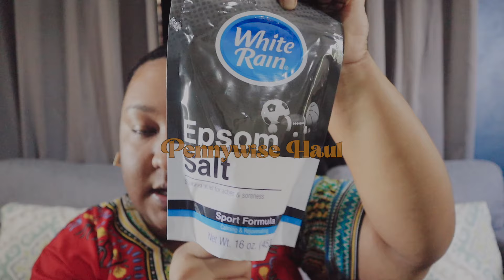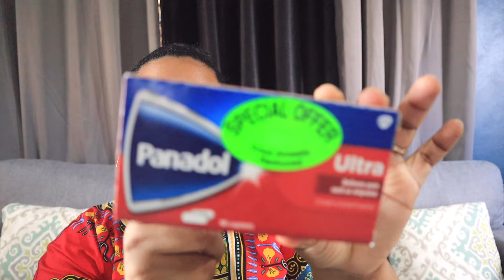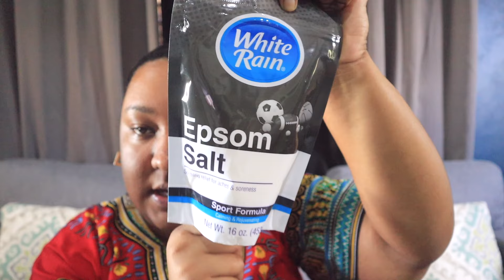PENNYWISE HAUL 4 yallll! 🛍️ | TRINIDAD YOUTUBER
Happy Sunday my loves. I'm here with a Pennywise Haul 4 yallllll!! Unfortunately I misplaced the receipt before I got to film this haul. I usually have yall but pressure. Will definitely do better next time. Hope you enjoy nevertheless. Let me know if you've used anything in this haul.
Much love,
Raenelle-Lee